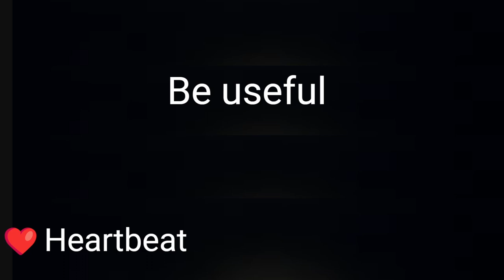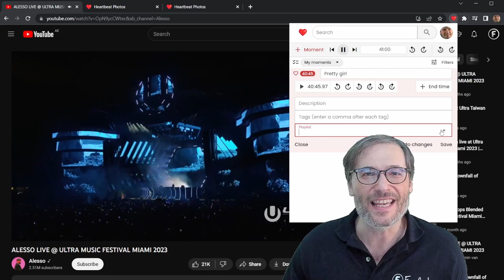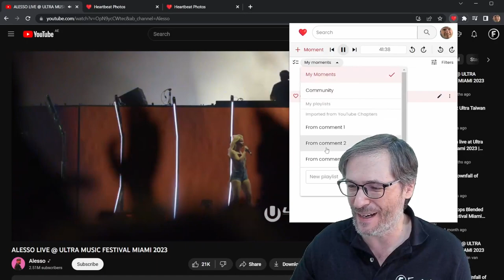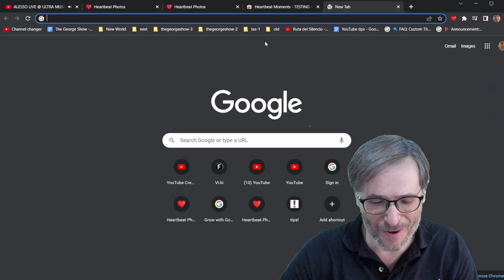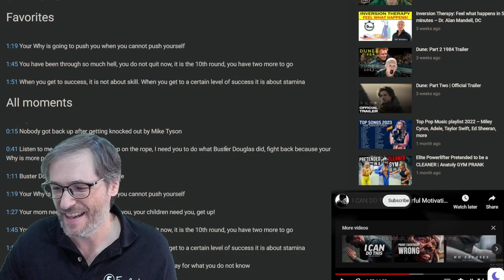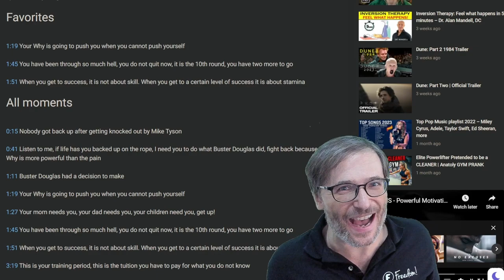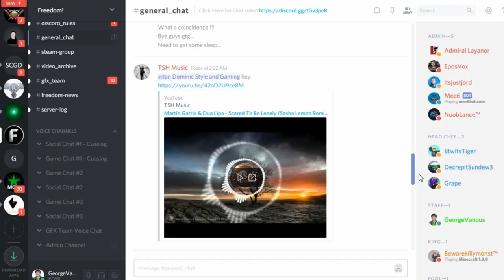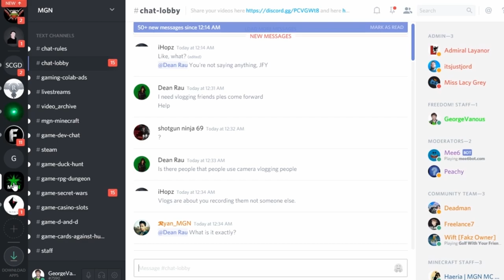Be useful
"Be useful" is our Heartbeat mission statement and our brand promise: To be useful to you!

- 0:16 Auto-generate chapters for 1-hour long-play YouTube music videos with Heartbeat Moments
- 7:00 Clickless gallery for your photos with Heartbeat Photos

For example: Oooh, pretty girl at 2:18 - Bookmark her!

0:00 - Be useful
0:16 - Get YouTube chapters from comments!
2:18 - Oooh, pretty girl - bookmark her!
5:42 - Try it yourself: get Heartbeat Moments
6:10 - Heartbeat Photos is useful
8:34 - Heartbeat Viki is useful
10:41 - Heartbeat helps you make money
13:14 - Final words by George
16:18 - Freedom! mission statement

▼ What is Heartbeat?

▼ Links
We help you grow faster!

▼ Freedom! Writers